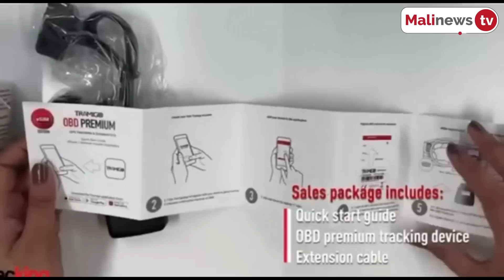Flash Malinews du 27 janvier 2023